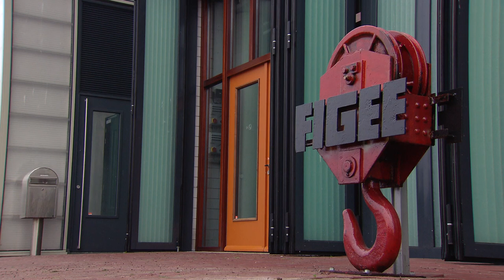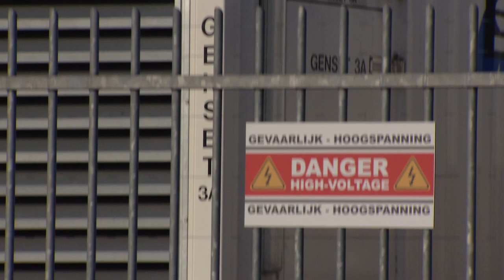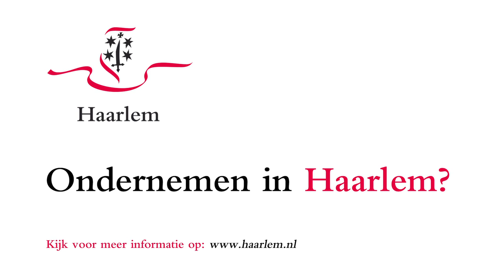Haarlem Waarderpolder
Waarderpolder Haarlem. Een prettig ondernemersgebied